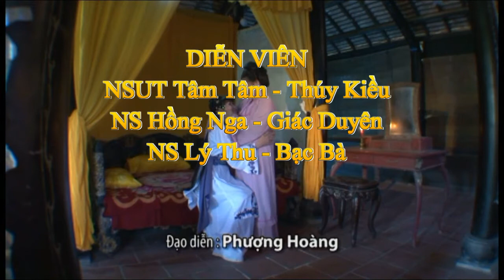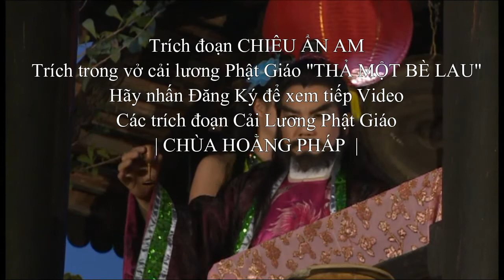Phần #11 Trích Đoạn Chiêu Ẩn Am - Cải Lương Phật Giáo Thả Một Bè Lau - Chùa Hoằng Pháp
Thúy kiều gặp sư cô Giác Duyên ẩn náo nương tu không ngờ nghiệp số đầy đưa gặp Bạc Bà bắt đoạn đường tu hoàn tục đến nhảy sông Tiền đường tự dẫn.
NSUT Tâm Tâm - Thúy Kiều
NS Hồng Nga - Giác Duyên / NS Lý Thu - Bạc Bà
Tác giả  : Nhất Hạnh
Chuyển Thể Cải Lương : CHÁNH ĐỨC PHÁP
Đạo Diễn : PHƯỢNG HOÀNG
CHÙA HOẰNG PHÁP sản xuất.
Thượng Tọa THÍCH CHÂN TÍNH ( cho phép xuất bản )

🎧 Youtube | NSƯT Tâm Tâm Official
© Kênh Chính Thức NSƯT Tâm Tâm Official